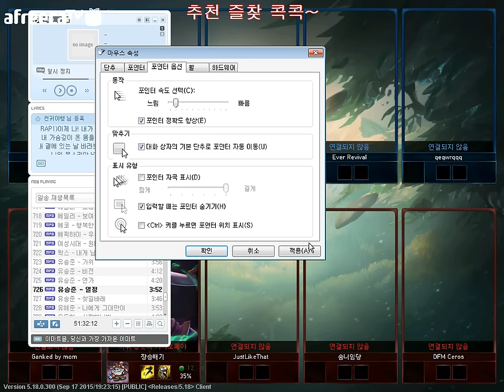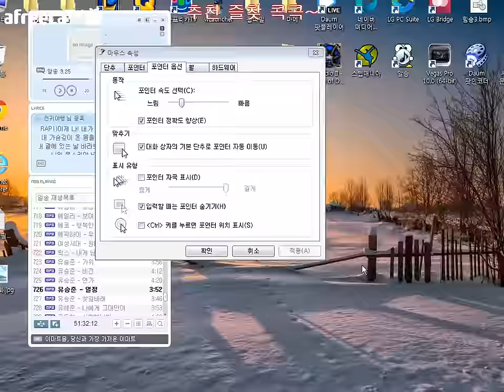카시 vs 다이애나 [장승배기]카시오페아(cassiopeia)장인 플레이!! 20150923 (Cassiopeia vs Diana)